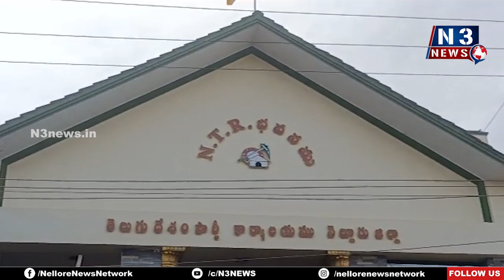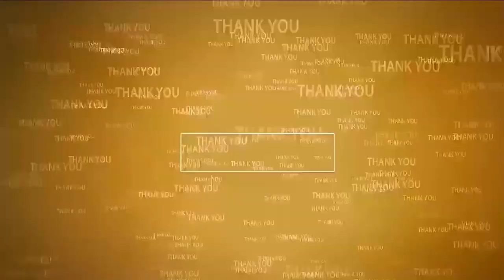చంద్ర‌బాబుతో మేము..సంత‌కాలు సేక‌ర‌ణ‌ | TDP protest Chandrababu Naidu Arrest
చంద్ర‌బాబుతో మేము
సంత‌కాలు సేక‌ర‌ణ‌లో టీడీపీ నేత‌లు
నెల్లూరులో రెండో రోజు కొన‌సాగుతున్న రిలే నిరాహార‌దీక్ష‌లు